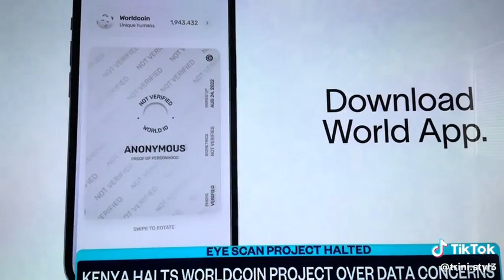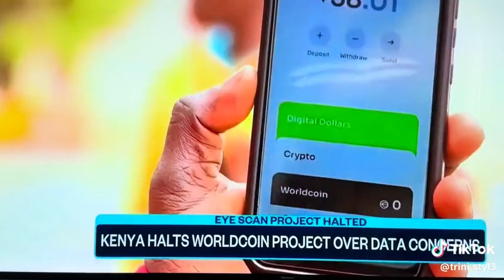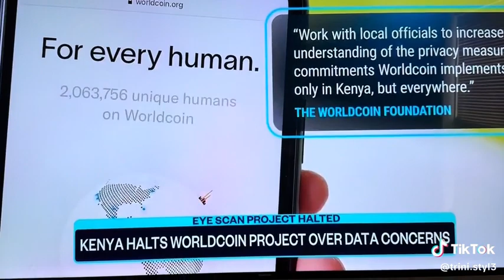Do NOT get eye scan. This is evil.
The Police Dept in NYC.      Scans the eyes of prisoners.    If a person under arrest, I'm custody refuses to scan their eyes, intimidation is used.    The Sergeant will ask the person to scan their eyes multiple times the request will be made, by a Sergeant.     If the person still refuses to scan, Higher ranking supervisor like a Lieutenant will then ask multiple times for the person to please scan their eyes.  NOT to delay the process.    these are intimidation tactics.    They, the officers will tell the person/prisoner, your case is going to be delayed greatly.       if the person stand their Ground and continues to refuse, then they MUST respect the person's choice and the person, still gets to be released from custody.          NO NOT.  DO NOT. get eye scanned.